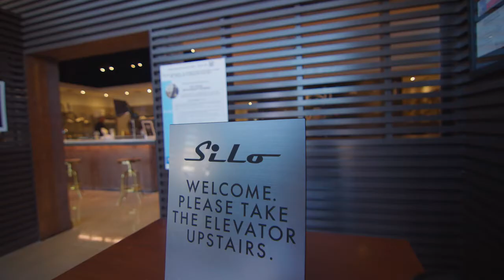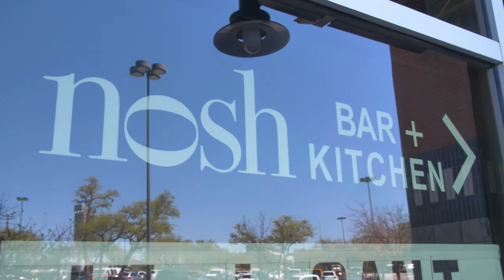Nosh, nom nom!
Part of the Silo family of restaurants, Nosh offers scrumptious cuisine in a casual environment. When translated, the name means to “snack or nibble” on pizzas or handcrafted finger foods. The restaurant offers small plates with big tastes, relying heavily on Italian inspired appetizers and entrees.

YOLO TX co-host Ariel Tawil indulged in chicken fried quail complimented by truffle fries, spicy marinera pizza, and a cucumber martini.

YOLO TX is a 30-minute “Travel & Lifestyle” television show, airing on 22 broadcast TV markets on Saturdays or Sundays, highlighting topics of interest to Texans. YOLO TX is hosted by Aerin "A.C." Carreno, Ariel Monte, Jay B. Sauceda, Jill Jelnick, Tessa Andrade and Kyle Spishock. Join our YOLO TX team each week as they visit the sights and sounds, events, fairs, festivals, unique cities and towns, restaurants, museums, attractions and seasonal happenings at any given time of the year across Texas and beyond.